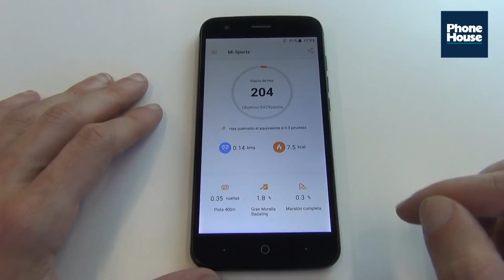Review ZTE Blade V8 Lite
Nuestro experto nos cuenta en este vídeo todas las características del nuevo ZTE Blade V8 Lite. Si quieres tenerlo al mejor precio, ven a Phone House